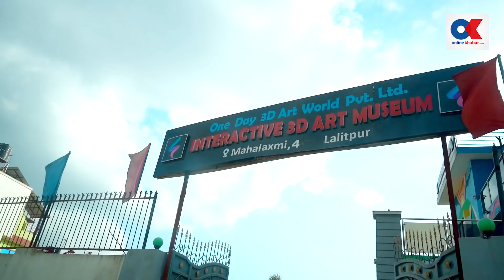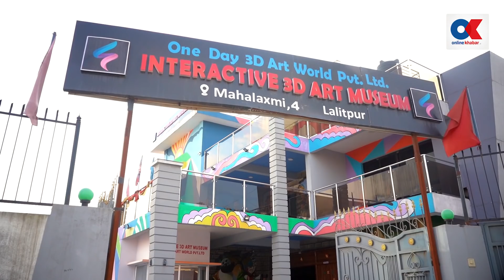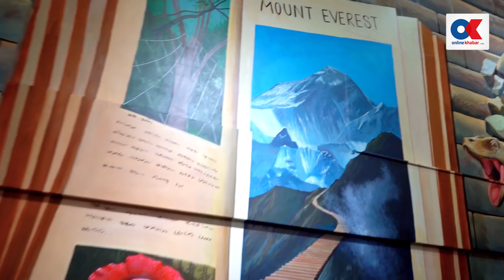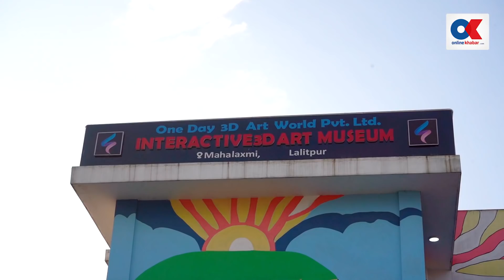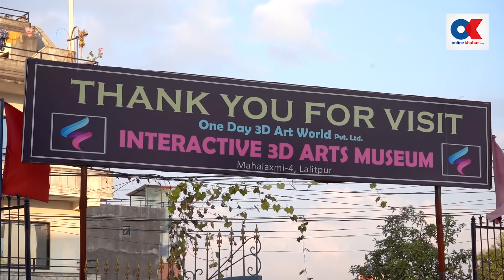मनोञ्जनको नयाँ गन्तव्य बन्दैछ, थ्रि डी आर्ट म्युजियम | one day 3d art museum